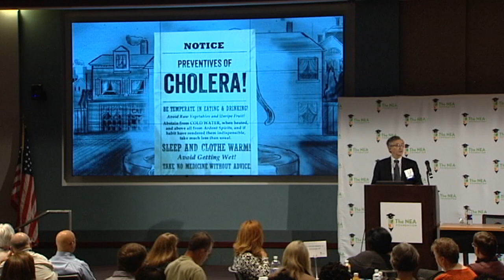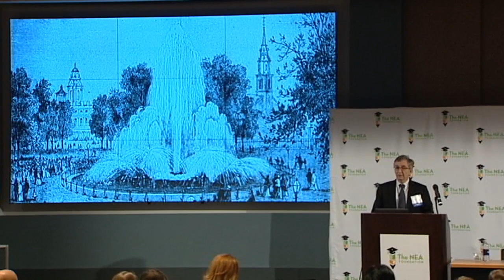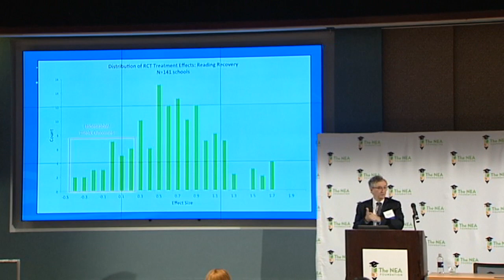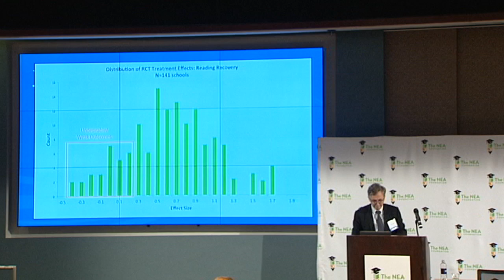Anthony Bryk of Carnegie Foundation on public education reform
"Getting Better at Getting Better," at the NEA Foundation's 2015 Cross-Site Convening, featuring:
-Anthony Bryk, President, Carnegie Foundation for the Advancement of Teaching